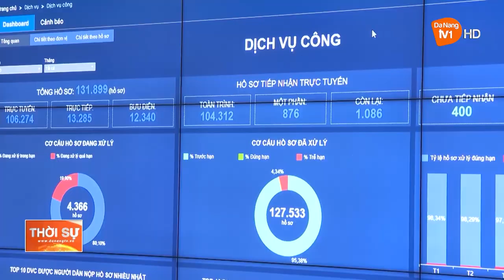ĐƯA VÀO VẬN HÀNH TRUNG TÂM GIÁM SÁT, ĐIỀU HÀNH THÔNG MINH THÀNH PHỐ ĐÀ NẴNG